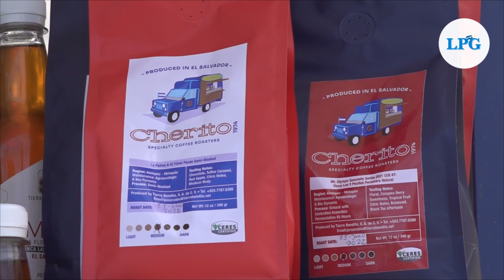El Cherito, un café sobre el peculiar vehículo ensamblado en El Salvador en los 70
Si usted también es amante de los vehículos puede acercarse este sábado 6 de agosto a la alameda Roosevelt y disfrutar de una deliciosa taza de café salvadoreño y otras actividades.

¡Visítenos!